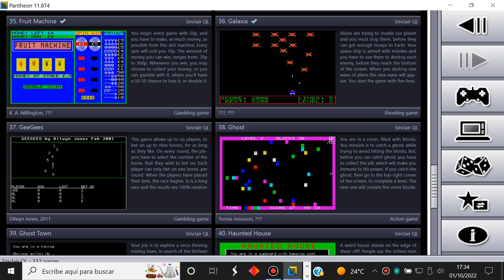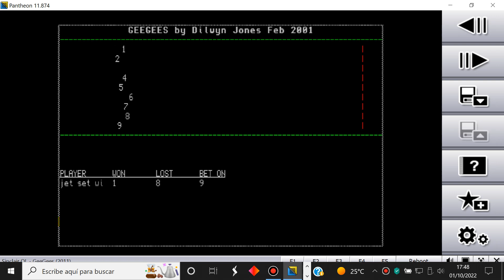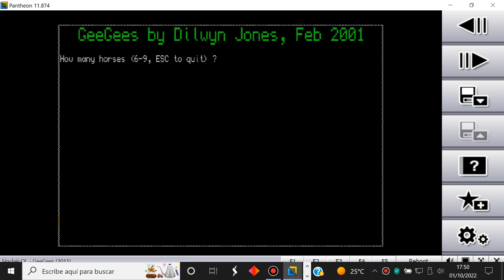GeeGees - Sinclair QL - Pantheon 11.874 - Test Windows 10